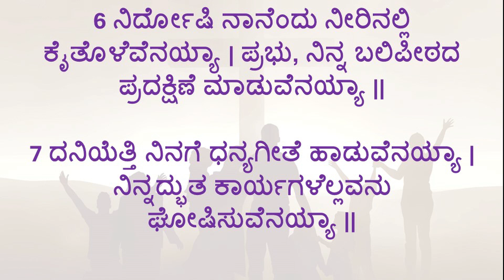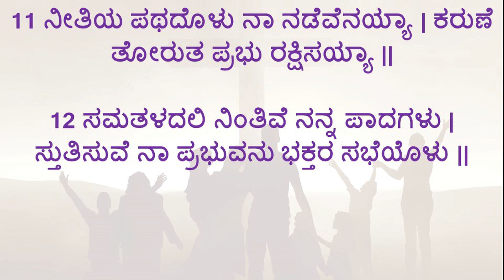ಕೀರ್ತನೆ 026 || ನಿರ್ದೋಷಿಯ ನಿವೇದನೆ || Psalms 26 in Kannada